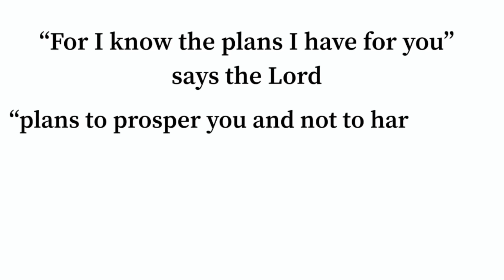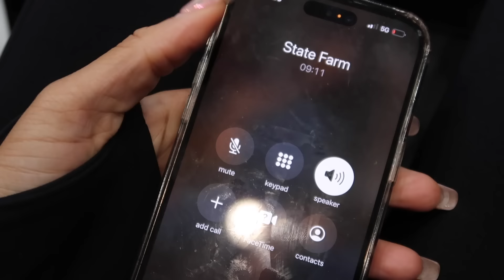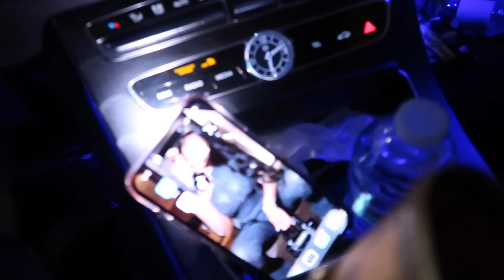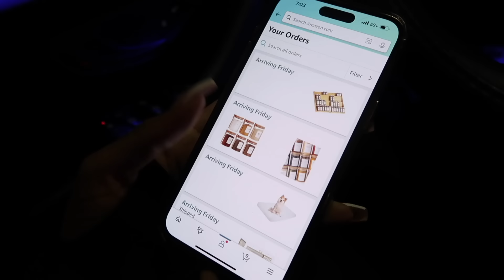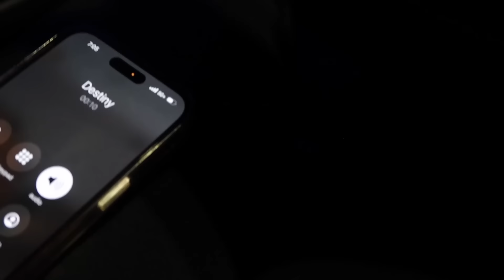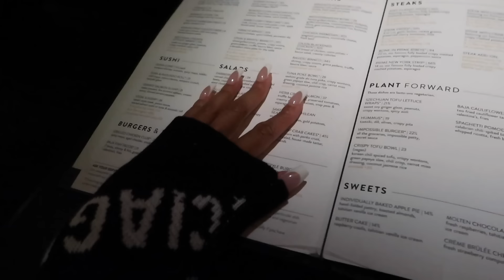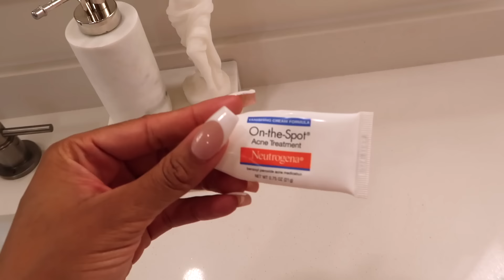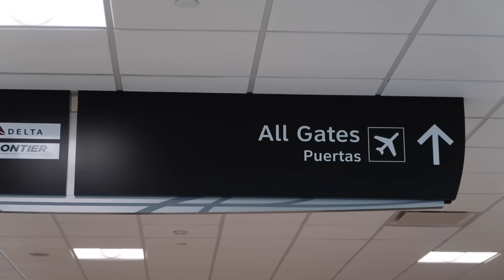Life Lately: I Got a New Home! Moving, Car wreck… Amazon Finds, & Self Care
Thanks UNICE for partnering with me!
They offer 48 Hours Delivery & Free Return Only for My subscribers Place Order

God always has a plan, and yes its way better than you Imagine! - Sophia ❤️

DISCOUNTS:
to get a FREE 1-year supply of Vitamin D3+K2 and 5 AG1 travel packs with your first purchase!
You're Welcome!!

Lip Liner Stain

Lulu lemon dupe jacket small but i could fit extra small

Lulu lemon dupe leggings small

Customized spice labels